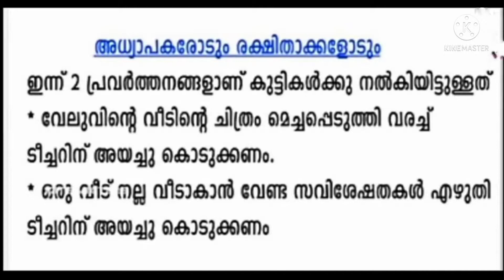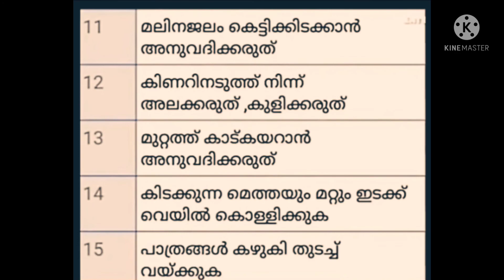Kerala Syllabus Class 2 Malayalam worksheet September 13 Monday#NoorulElm Class 2 Malayalam